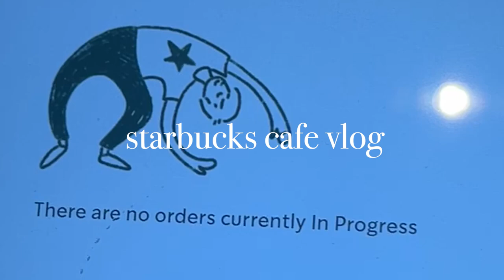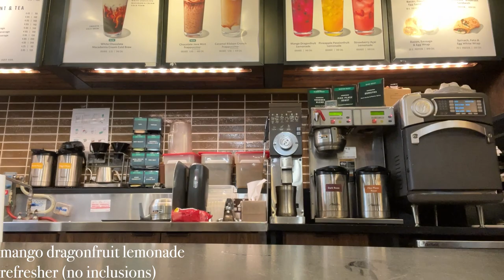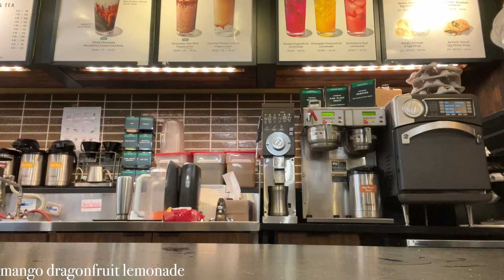starbucks cafe vlog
first ever cafe vlog (*^‿^*)
come make drinks with me! ☕️💚
a calming and relaxing video to watch while studying, eating, doing chores, relaxing, etc.